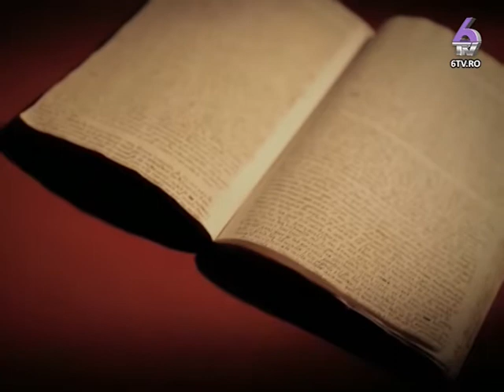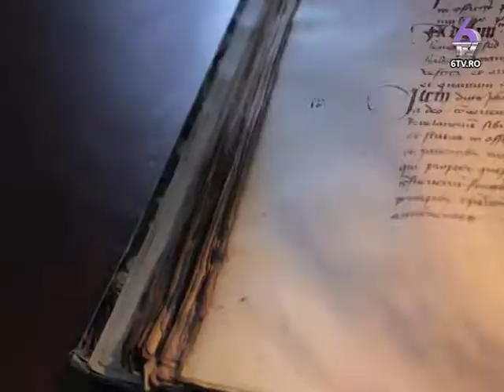OMUL O POVESTE - POVESTEA LUI TEDI